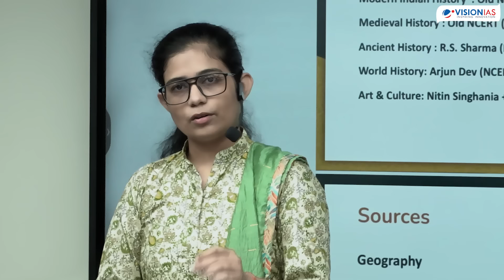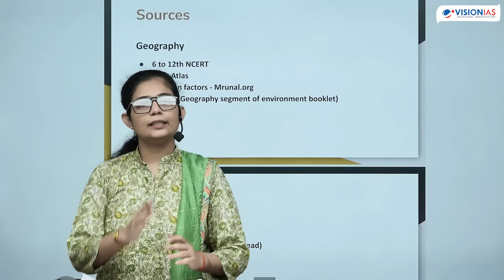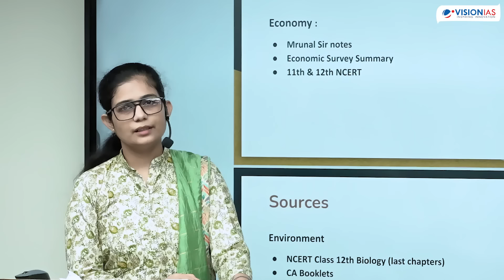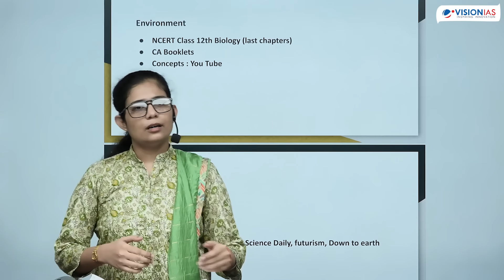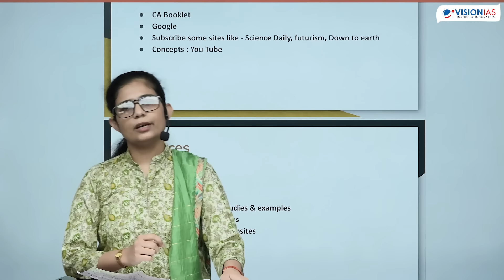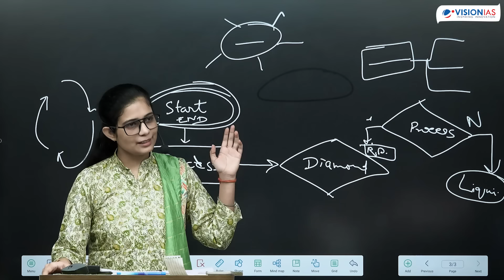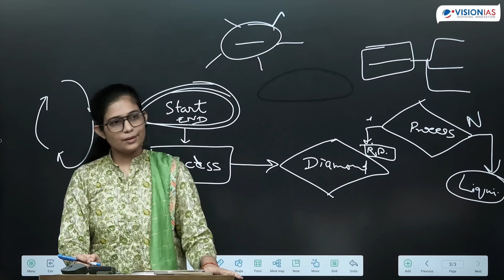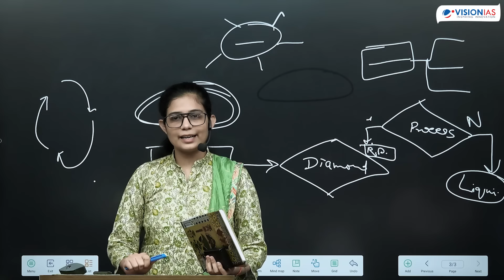Toppers' Talk by Kritika Mishra, AIR 66, UPSC Civil Services 2022 | Hindi medium topper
इस सेशन के दौरान कृतिका मिश्रा ने तैयारी के अपने अनुभवों  और सम्पूर्ण यात्रा को हमारे साथ साझा किया है| इनके द्वारा UPSC के सिविल सेवा परीक्षा 2022 में 66 वाँ रैंक प्राप्त किया गया है|

सामान्य मध्यम वर्गीय परिवार की पृष्ठभूमि से आने वाली कृतिका बचपन से ही पढाई के साथ-साथ विभिन्न एक्स्ट्रा करीकुलर एक्टिविटी  से भी सम्बंधित रहीं हैं जो इनके व्यक्तित्व निर्माण में महत्वपूर्ण स्थान रखता है|

कृतिका अपनी तैयारी के दौरान Vision IAS  के ऑल इंडिया टेस्ट सीरीज, लक्ष्य और पर्सनालिटी डेवलपमेंट कार्यक्रम से जुड़ी रहीं हैं  जो इनकी तैयारी में सहायक रहा है|

UPSC परीक्षा के अपने अनुभव जो  इनके द्वारा साझा किये गए, उन्हें  यहाँ प्रस्तुत किया जा रहा है|

अपने सामान्य परिचय के साथ सेशन की शुरुआत

02:37 - हिंदी माध्यम से संबंधित चुनौतियों  और उसके उपाय पर एक संक्षेप चर्चा
07:27 – वर्ष भर  तैयारी के दौरान अपनाई जाने वाली उपयुक्त  रणनीति या प्लान
20:39  – प्रारंभिक परीक्षा से सम्बंधित रणनीति
32:56 - CSAT से संबंधित रणनीति
37:51 - विषयवार महत्वपूर्ण श्रोत जिनका अनुसरण किया जा सकता है
01:04:20- नोट्स बनाने से सम्बंधित रणनीति (मुख्य परीक्षा के सन्दर्भ में )
01:14:11- Ethics से सम्बंधित रणनीति
01:18:56 - साक्षात्कार (PT) से सम्बंधित रणनीति
01:22:27 -विद्यार्थियों के प्रश्न एवं उत्तर (ऑप्शनल , समय प्रबंधन , उत्तर लेखन आदि )
01:35:08 - सत्र का समापन